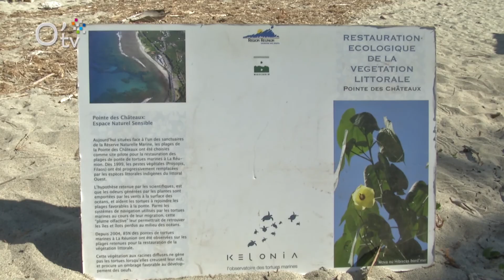Revégétalisation du littoral au cap Champagne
Focus sur une mesure environnementale de la NRL :
La restauration des plages de ponte des tortues marines à la Réunion.
OBJECTIF :
Accroître le nombre de sites favorables à la ponte de tortues marines en réhabilitant cinq hectares de plages de ponte potentielles de tortues marines sur la côte ouest réunionnaise.
Ici au Cap Champagne ça s'active avec l'association CEDTM (Centre d'Etude et de Découverte des Tortues Marines)